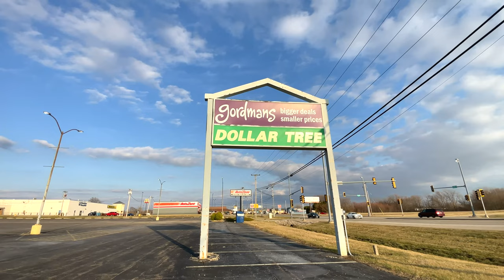Abandoned Gordmans - Lincoln, Illinois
Welcome to the  abandoned Gordmans located in Lincoln, IL. Originally this store was a Kmart until it closed and relocated in the 90s, the building would be subdivided into a Dollar Tree and Staples. Staples would close, and the store would be converted into Goody’s until they closed in 2019 and converted stage stores into Gordmans. Gordmans would file for bankruptcy due to the outbreak in 2020 and closed all locations. This location still remains abandoned to this day, let’s go check it out.

What I film with:
iPhone 12